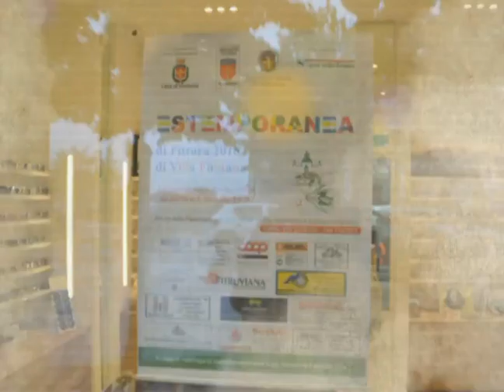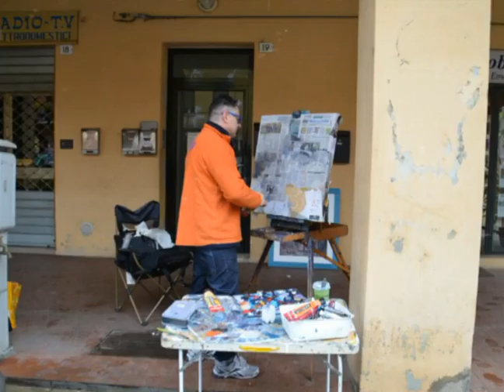Estemporanea 2016 Femo Villa Fontana Medicina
" noi c'eravamo "